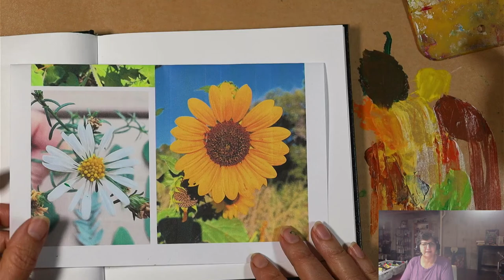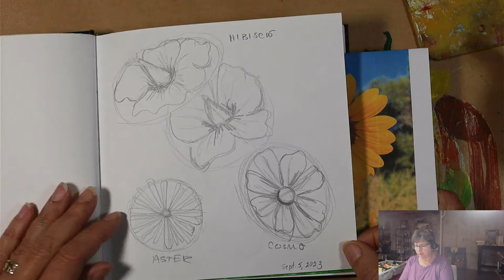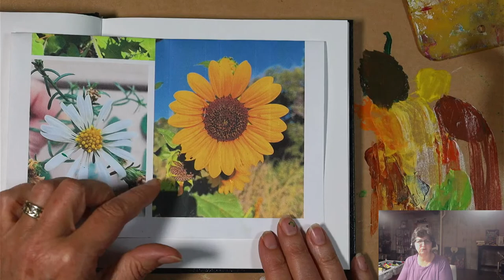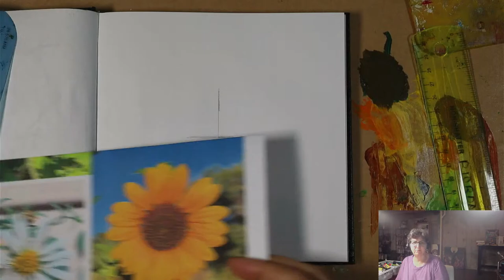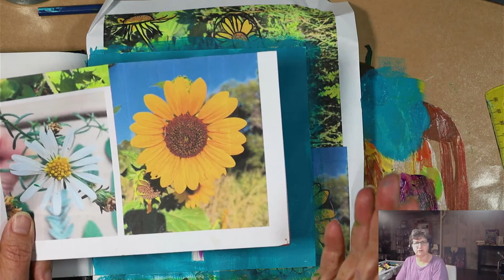A month of botanicals: folk art style sunflower in my art journal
My phone and computer are jam packed with flower photos I've taken over the years, often getting up quite close to see the details. I've wanted to do a project with them but wasn't sure what. After my month of faces, I see how valuable practice is! Today I am going to practice painting sunflowers in acrylic in an art journal. I am trying to capture and hold onto the late summer blooms.

I will be focusing on drawing, painting and collaging botanicals throughout the month of September.

My new live schedule is:
Tuesdays at 7am Mountain time
Wednesdays at 5pm Mountain time
Thursdays at 7am Mountain time

00:00:00 Introduction
00:02:07 Finer pencil work
00:05:49 RUler and circles
00:09:09 Sketching
00:11:57 Paint background
00:15:48 Add color
00:37:51 More detail
00:50:08 Add marker detail